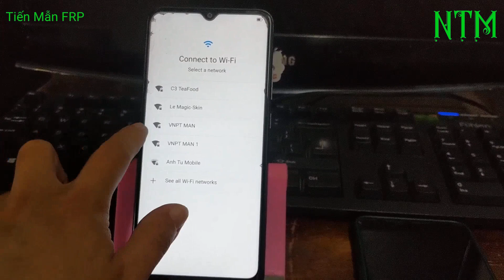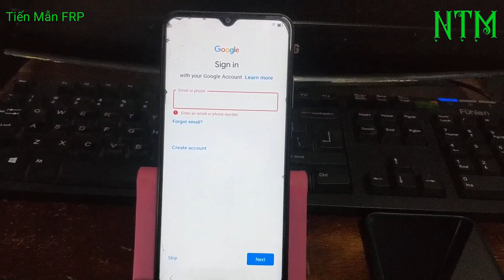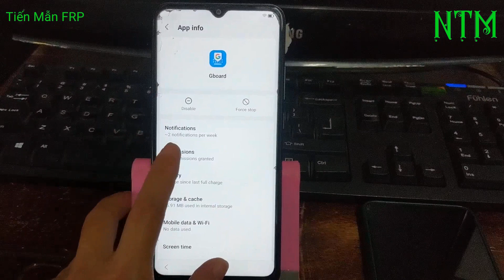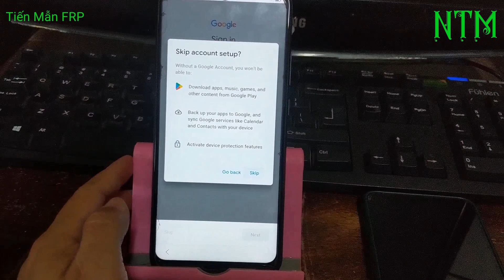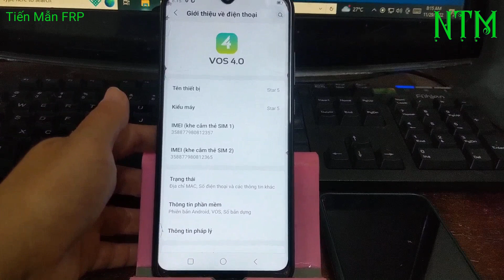FRP Vsmart Star 5 VOS 4.0 android 11